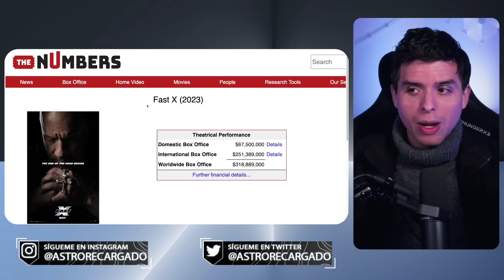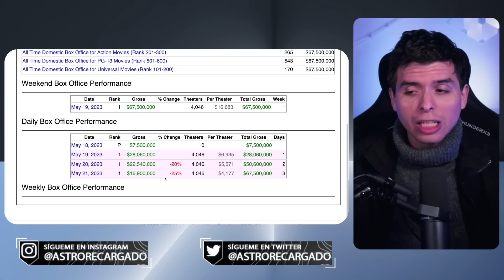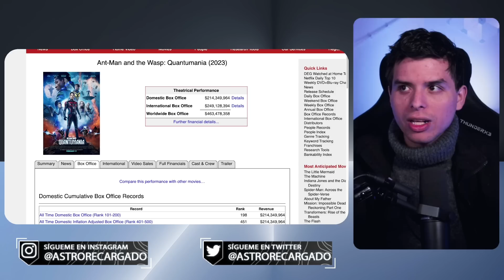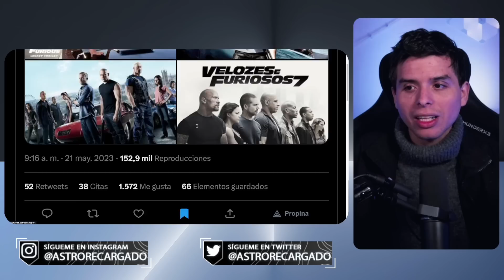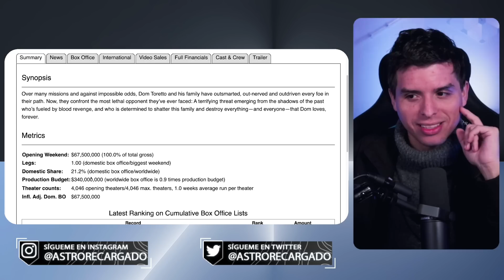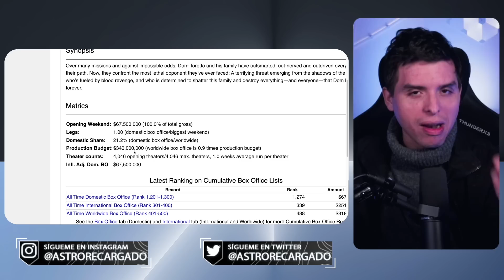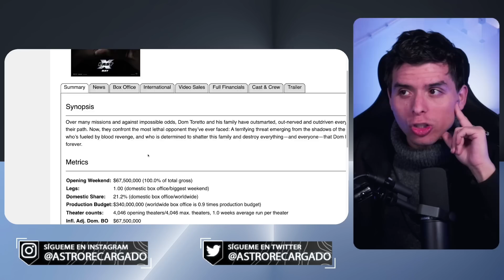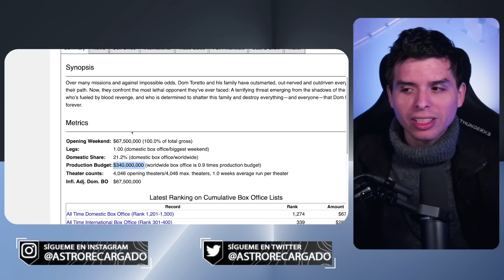🔥 Rápidos y Furiosos 10 ARROLLA a Disney Marvel en taquilla 🤣 Guardianes de la Galaxia DESTRUIDOS